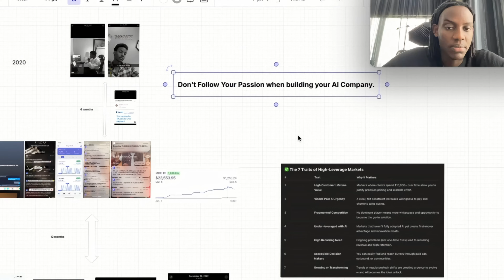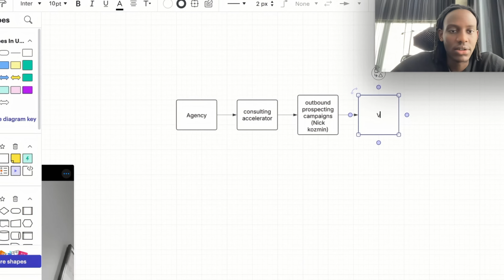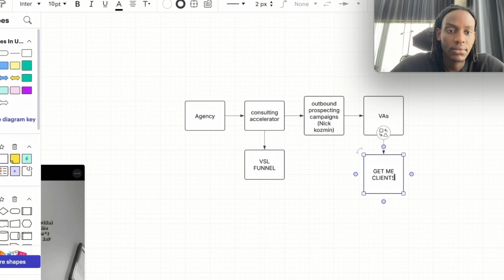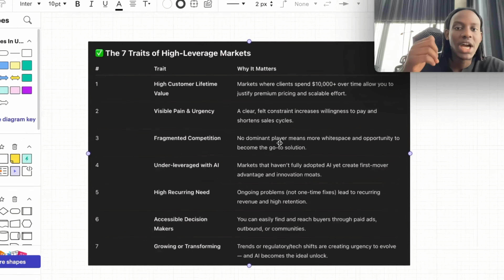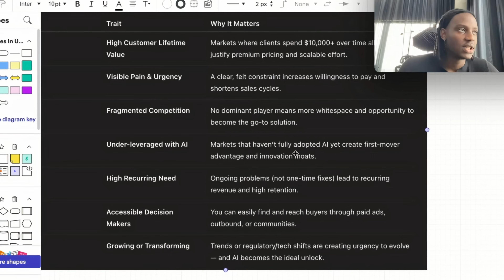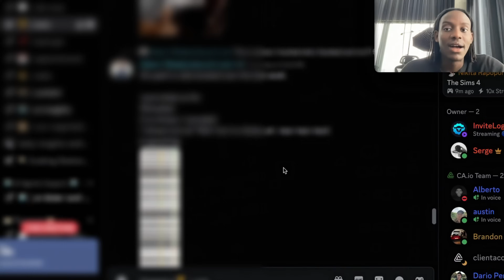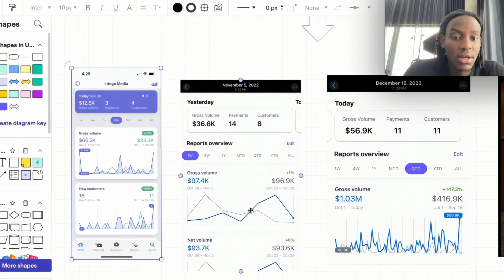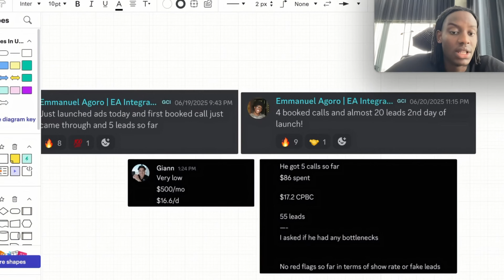I made $10,000,000 with AI. If you're just starting, watch this.